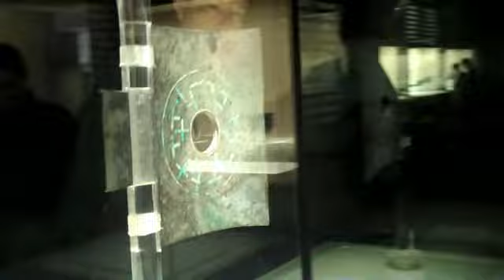Shanghai Day 2